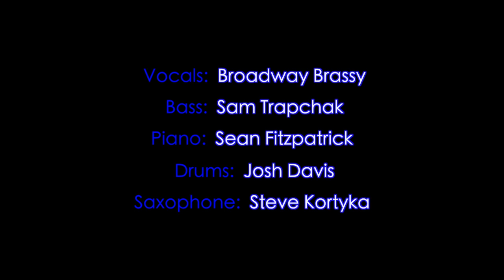Broadway Brassy and The Brass Knuckles perform Use Me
Broadway Brassy and The Brass Knuckles perform Use Me at Brooklyn Bowl for the 16th Annual New York Burlesque Festival
Vocals: Broadway Brassy
Keys: Sean Fitzpatrick
Bass: Sam Trapchak
Drums: Josh Davis
Sax: Steve Kortyka